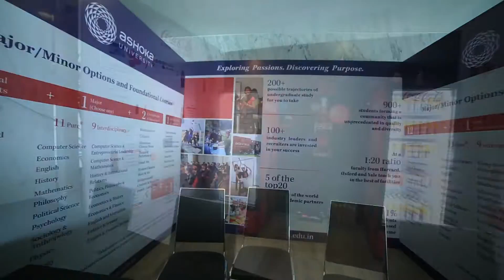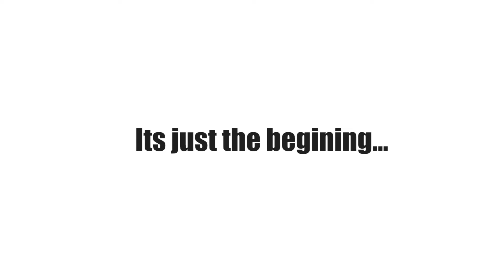ILMUNC India 2016 Closing Video